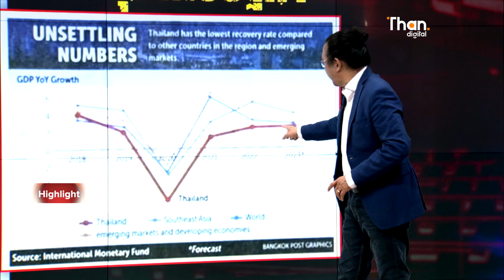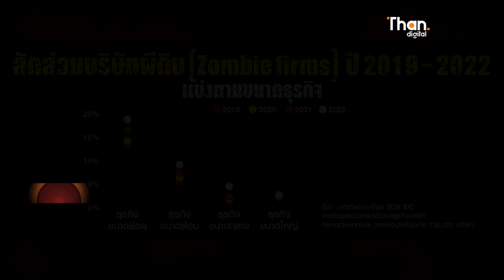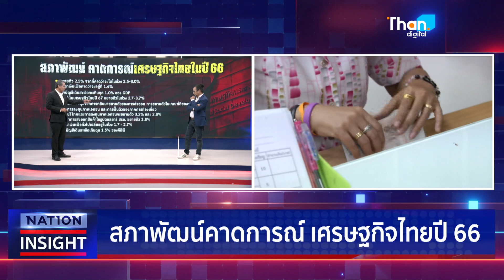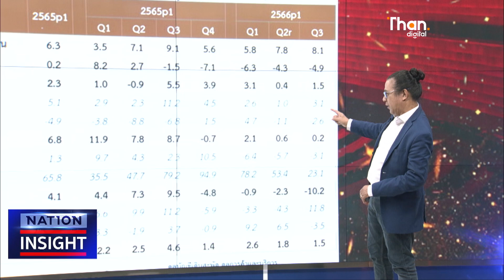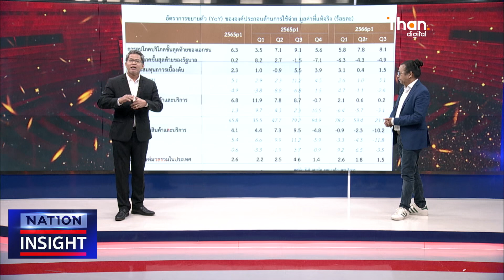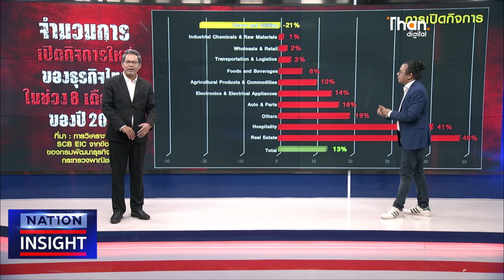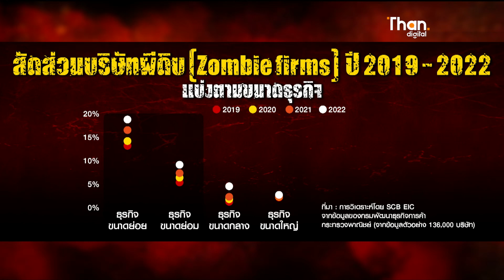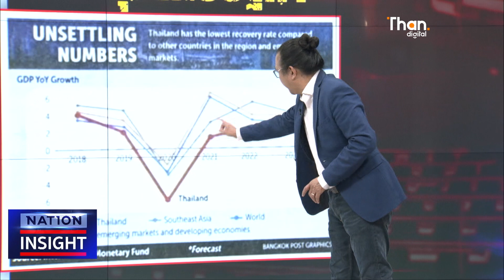นายกมองเศรษฐกิจปีหน้าแย่ จำเป็นต้องกู้เงิน l NATION INSIGHT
นายกรัฐมนตรี ชี้จีดีพีไตรมาส 3 โตต่ำคาด 0.5% บ่งสัญญาณเร่งด่วนออกมาตรการกระตุ้น เดินหน้าแจกเงินดิจิทัล ส่งกฤษฎีกาตีความพ.ร.บ.กู้เงินแล้ว

ฐานเศรษฐกิจ นำเสนอข่าวเศรษฐกิจ ข่าวการมือง วิเคราะห์ข่าวเชิงลึก